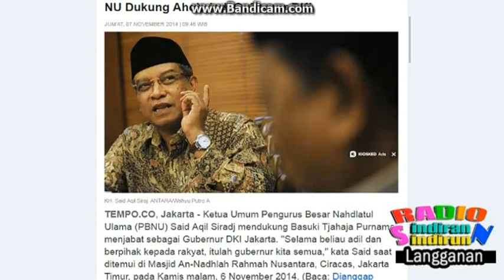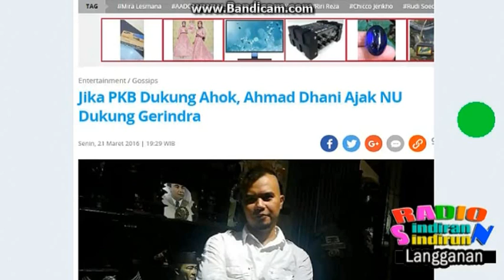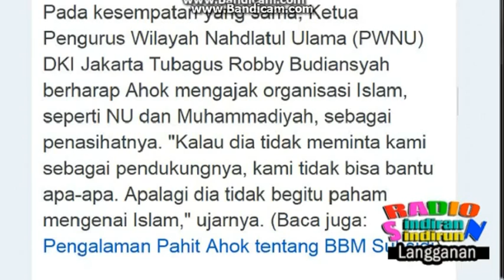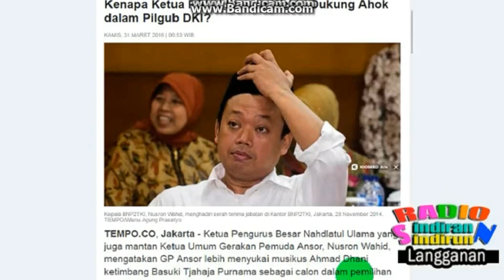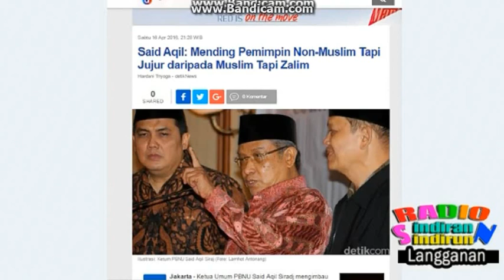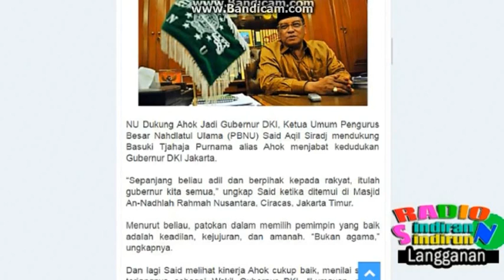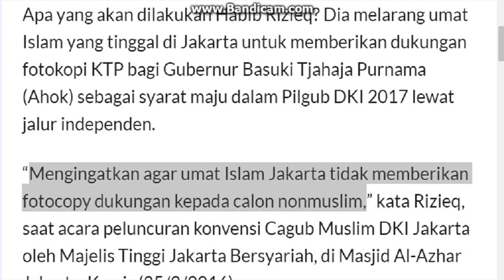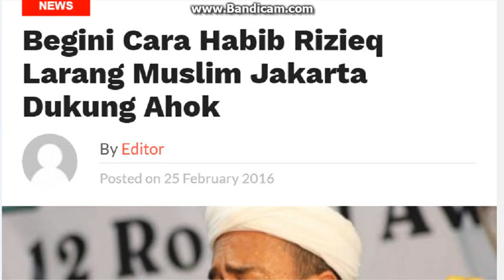Mantaap.... PBNU Dukung Pemimpin Non Muslim